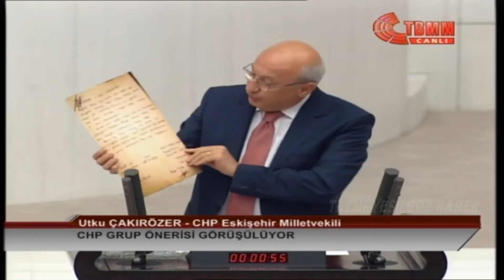CHP ESKİŞEHİR MİLLETVEKİLİ UTKU ÇAKIRÖZER MECLİS KONUŞMASI-CHP GRUP ÖNERİSİ-27 KASIM 2019